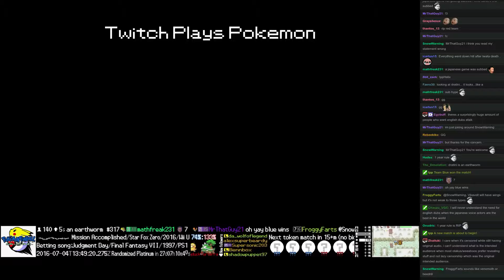Twitch Plays Pokémon Battle Revolution - Match #48649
Match #48649 [Blue: Mantyke, Monferno, Camerupt] vs [Red: Flygon, Grumpig, Magnezone]